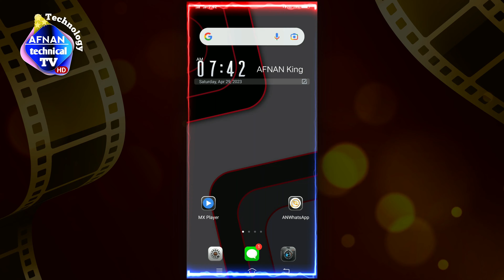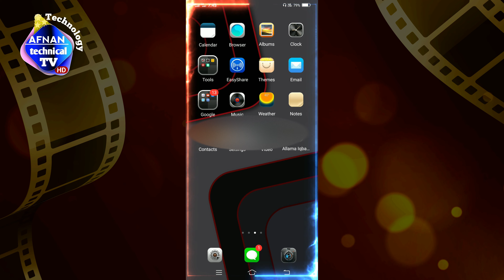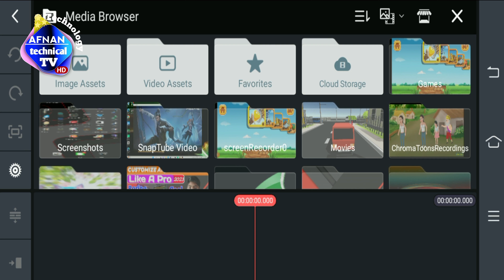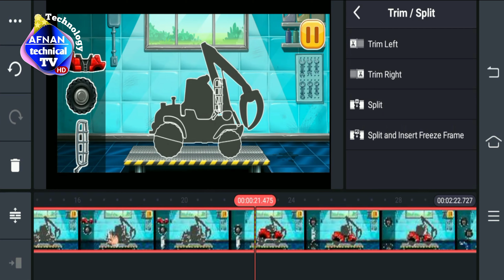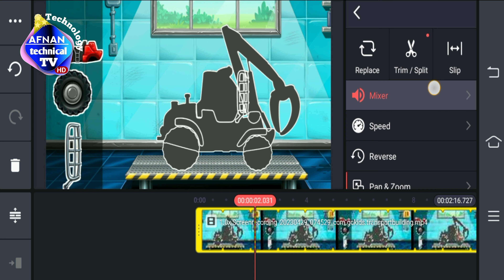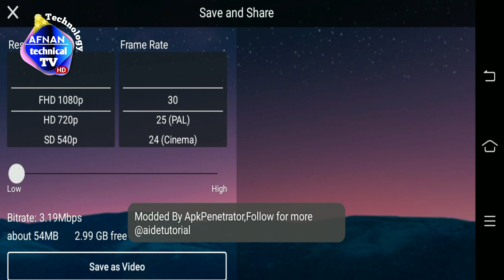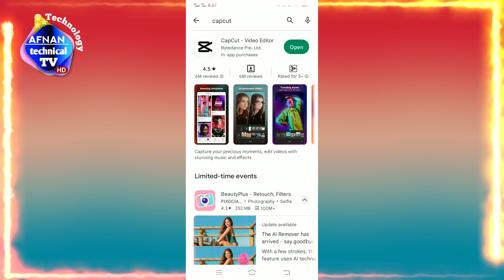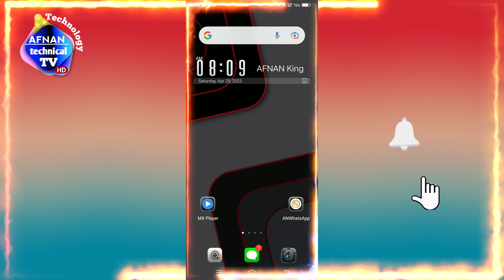Earn Money by Playing Game 2023_How to Earn Money Online_make money online 2023#afnantechnicaltv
Assalam O Alikum~ Are you a gamer looking to make money online? Look no further! In this video, we'll show you some of the best ways to earn money by playing games. From online gaming tournaments to game streaming, there are many ways to monetize your gaming skills and turn your passion into profit. Don't miss out on the chance to earn money doing what you love. Watch now and start earning today!

how make money online 2023.
Earn Money by Playing Game
play game and earn money online 2023.

So, I hope You Liked This Video and If You Take Some New Knowlege from This Video